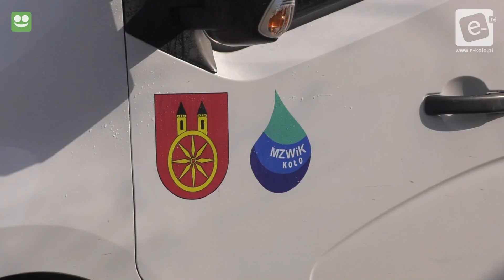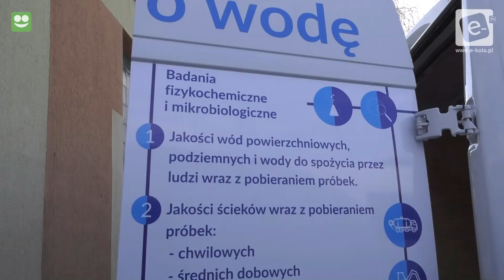Nowe samochody w zasobach MZWiKu